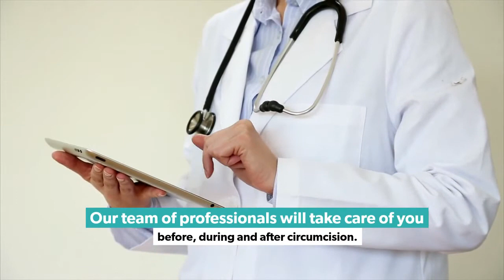Welcome to Dr. Sioufi's Circumcision Clinics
Renowned urologist, Dr Sioufi is one of the best specialists in circumcision in Montreal. Get proper care in the most favorable environment for your adult circumcision. The doctor has 4 clinics, in Montreal, in Westmount, in Châteauguay and in Longueuil. We offer two adult circumcision techniques: stitches and/or glue according to your preferences.

Visit montrealcircumcision.ca